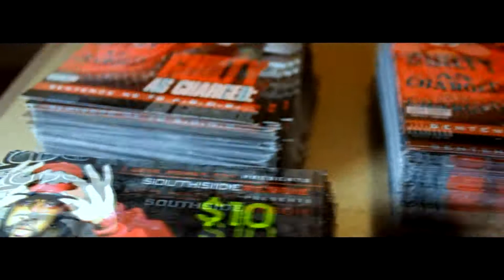Southside Reggie Photoshoot at Dodson & Glover Studios